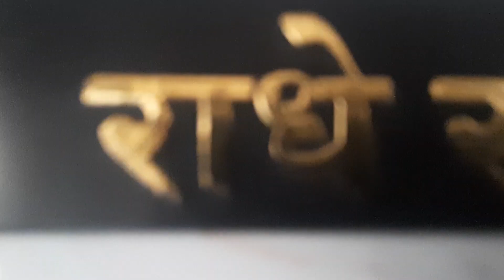1 March 2024